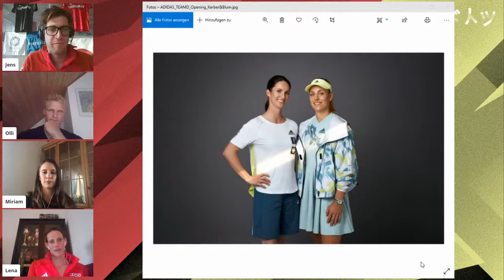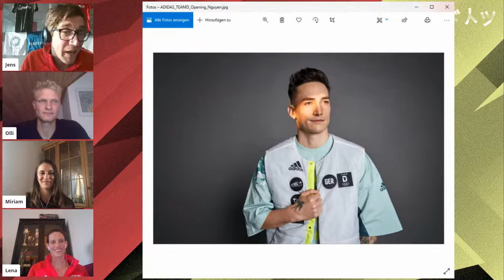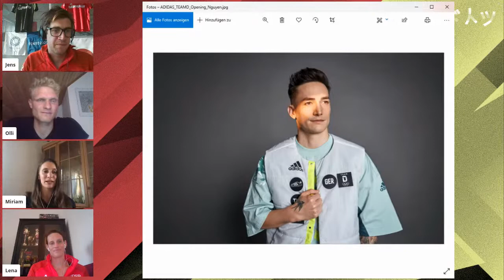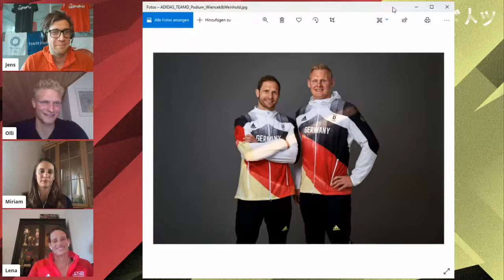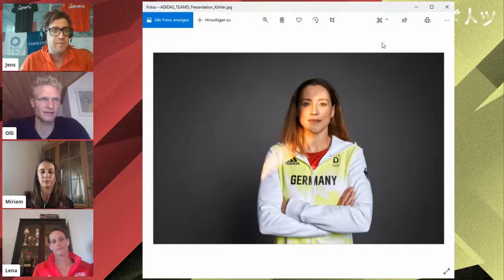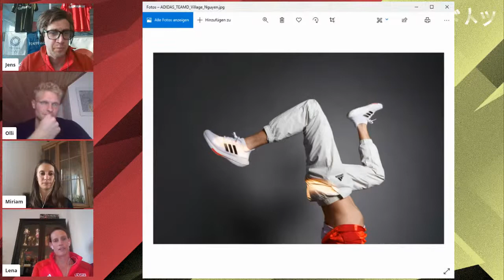Miriam Welte, Lena Schöneborn & Oliver Zeidler im Talk | "Einkleidungs-Spezial"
Der Team Deutschland Athlet*innen-Talk ist zurück. Dieses Mal mit einem Spezial-Talk zur Einkleidung für Tokio 2021! Dabei sind diesmal die Olympiasiegerinnen Miriam Welte und Lena Schöneborn und Ruderer Oliver Zeidler.

Der Athlet*innen-Talk wird Euch präsentiert von der GlücksSpirale.